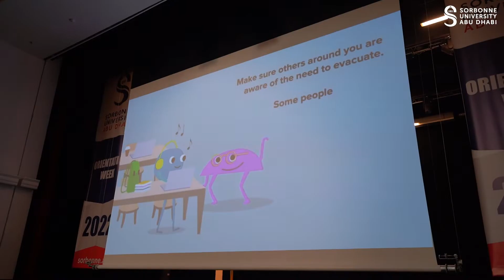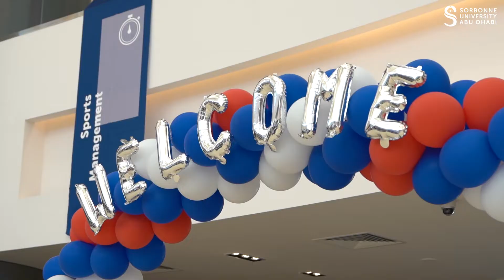Orientation Week 2022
We are happy to share a glimpse of the Orientation Week 2022 where we welcomed new joiners to campus.

يسرّنا مشاركة مقتطفات استثنائية من فعاليات الأسبوع الإرشادي 2022 والذي قمنا من خلاله بالترحيب بالطلبة الجدد في الحرم الجامعي

جامعةالسوربونأبوظبي